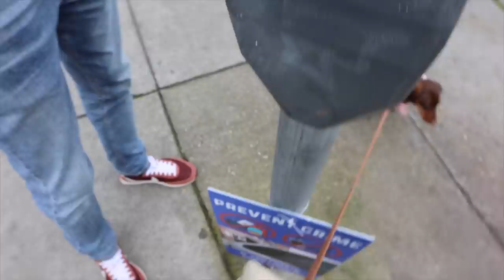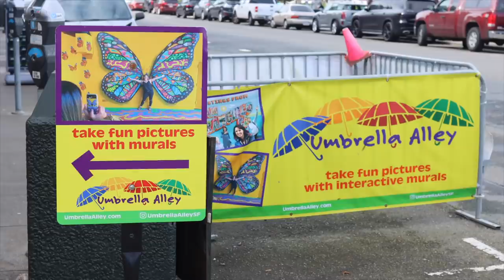Video de un ladrón robando nuestro coche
¡Hola a todos! Hoy os traigo un vlog un poco especial y que nunca pensé que haría, os traigo el último vlog del viaje a San Francisco y además os incluyo la hisotira de cómo nos robaron y también las imágenes del video del ladrónn robando nuestro coche, si venís... ¡tened cuidado! Espero que disfrutéis de este ratito conmigo :)

Programa de edición de video: Final Cut Pro X
Cámara: Canon M6 MARK II